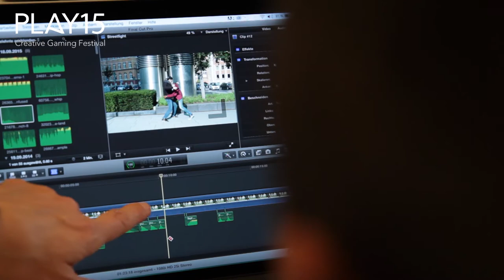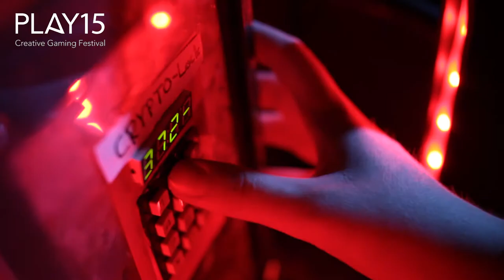PLAY 15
Play  15 - 8.Festival für kreatives Computerspielen in Hamburg.
Vom 15. bis 19. September 2015 hieß es in Hamburg wieder Mit Spielen spielen! In über 150 Programmpunkten wurde gezeigt, welche kreativen Potenziale und Emotionen Computerspiele enthalten. Das Festival PLAY15 wird jährlich von der Initiative Creative Gaming e.V. veranstaltet und zeigt, was Games mit Kunst, Bildung, Wirtschaft, Wissenschaft und Politik zu tun haben.